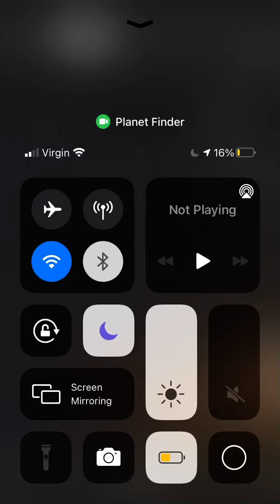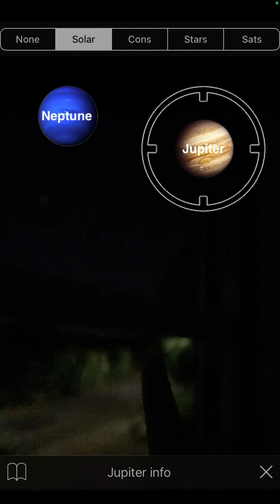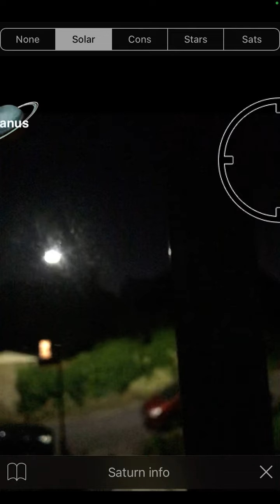18th of July 2021